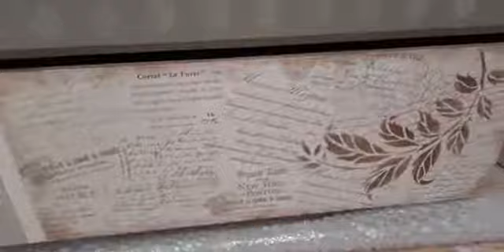Montamos lámpara flores nuevas de Foamiran Dayka , comenzamos Cuadros de Plumas